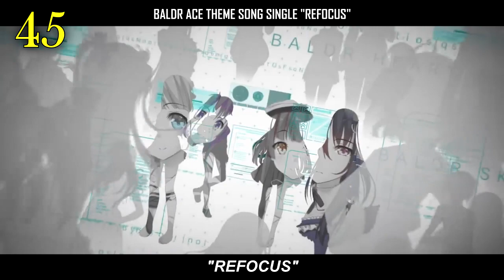My Top 50 KOTOKO Songs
OPEN ME

I was busying playing osu for the last few days. Too lazy making vids :P

Anyway, as one of my friend wanna see this top. So here is the list. She is one of the main members of I've music. Even tho she left I've back in 2012 but I guess she is back rn with her latest album. She also has over a hundred of VN songs, so the queen of eroge?

My rankings are based primarily on music, not animation. Feel free to question me about my reasons for my choices or omissions. Enjoy.

Discord Server: (I am just gonna use Light's one cuz I am lazy to create one)